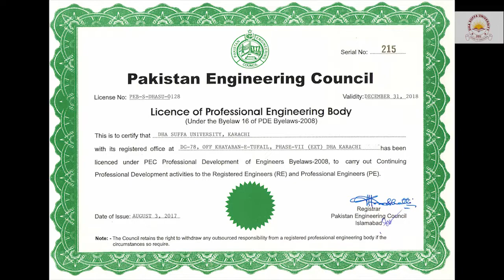Electrical Engineering @ DHA Suffa University - Short Promo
All DSU Electrical Engineering programs enjoy comprehensive recognition by Higher Education Commission, Pakistan and approval by Pakistan Engineering Council
DSU Electrical Engineering Dept. has highly qualified faculty possessing foreign qualifications with vast experience of teaching and research in leading universities. Most of them also have rich experience of working for the industry.
The Labs of the EE Department are well equipped with the latest test & measurement and computing equipment to make students appreciate the real essence of Electrical Engineering design.